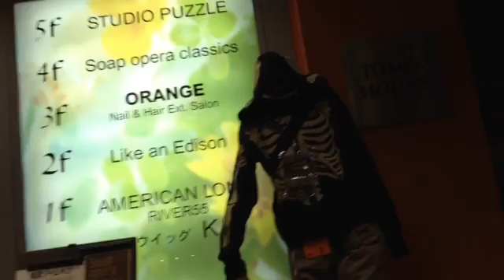梅泉ジャム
私はiPadアプリGarageBandでGreenOnionsを演奏させて頂きました。